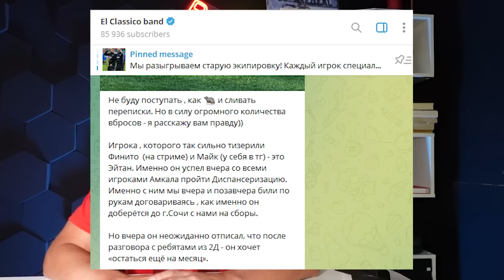2DROTS-АМКАЛ-2DROTS / ЭЙТАН - ПРАВДА О ПЕРЕХОДЕ/ САМЫЙ СТРАННЫЙ ТРАНСФЕР